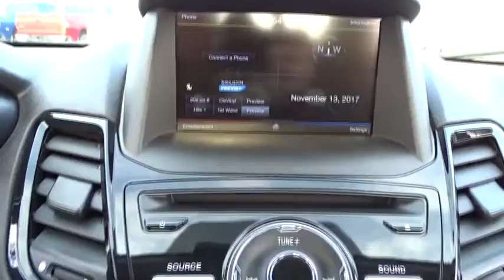2014 Ford Fiesta Waukegan, Gurnee, Kenosha, WI, Fox Lake, Libertyville, IL K8720A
2014 Ford Fiesta

Classic Kia
515 N Green Bay Rd